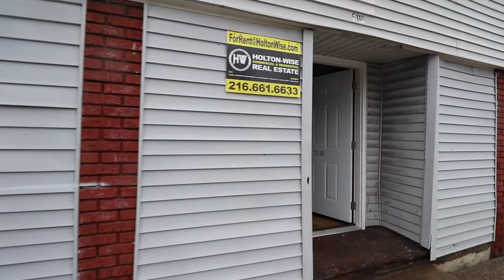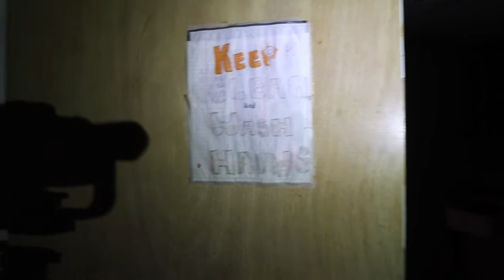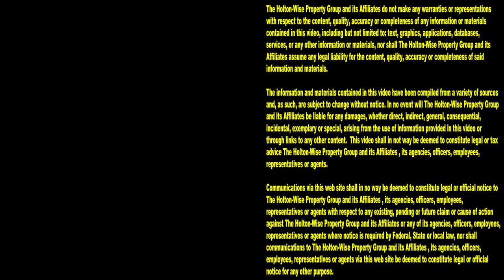Tenant Trashed Crack House In The Hood | Tenants From Hell 53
So you want to invest in ghetto real estate because the prices are so low? Do you have what it takes to invest in the ghetto? Are you prepared to deal with evictions, bad tenants and property destruction? In episode 53 of The Tenants From Hell Show the HoltonWiseTV crew takes you on a tour of a cracked out hood house.

📺 HELPFUL RESOURCES